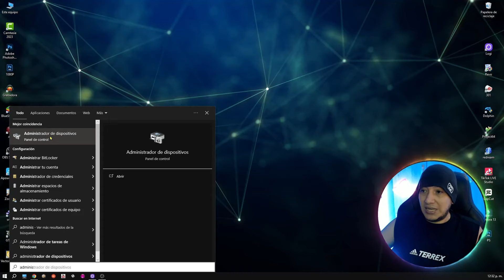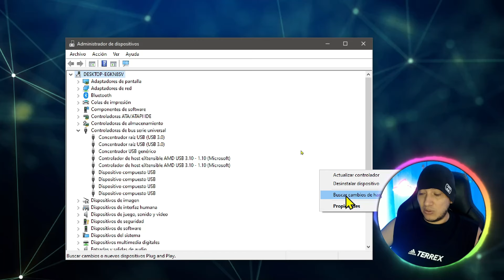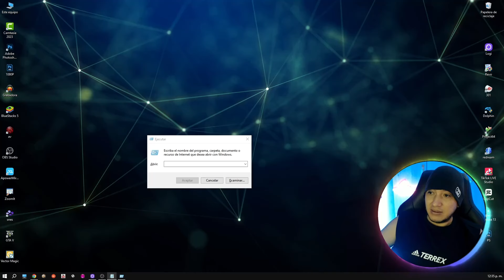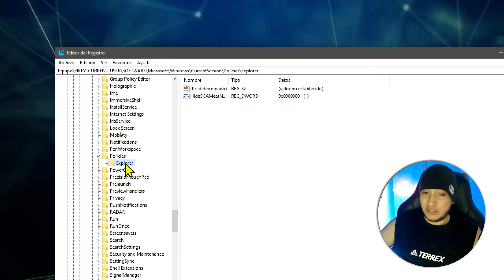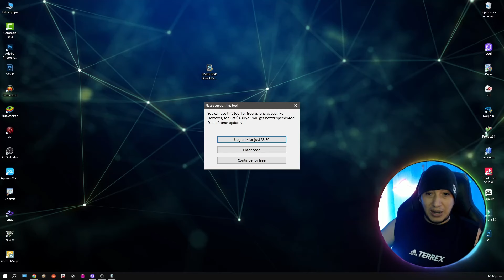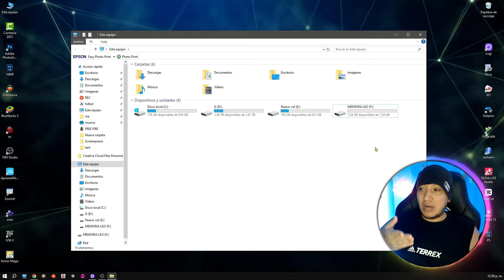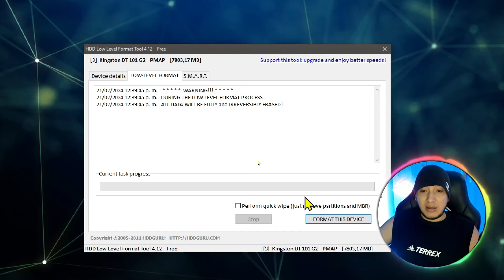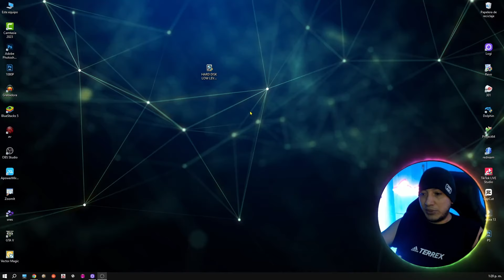✅ COMO REPARAR MEMORIA USB - SD SIN PROGRAMAS 2025 🤬 NO RECONOCE WINDOWS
Reparar Memoria USB Dañada usando el CMD, sin programas. Reparar memoria USB Gratis, Consulte más formas de reparar una SD Corrupta/Dañada y cómo recuperar tus datos.

En este video te muestro como puedes REPARAR tu MEMORIA DAÑADA USB, SD, SSD, HDD fácilmente sin instalar ningún programa, inserte un disco en unidad usb solución, windows no pudo completar el formato solucion, reparar memoria usb

traemos un pequeño video tutorial en el cual os queremos mostrar como poder reparar una memoria USB dañada o bien a la cual no podemos acceder. Esto suele ocurrir en el sistema operativo Windows por lo que nos reportara mensajes como: Inserte un disco en Disco Extraíble o Windows no pudo completar el formato.
En ambos casos os vamos a mostrar como solucionar el problema para que podamos hacer uso de nuestra memoria USB o pendrive.

Lo primero de todo será insertar dicha memoria mediante el puerto USB, para renglón seguido acceder al símbolo del sistema como administrador. Una vez dentro de CMD, deberemos ejecutar los comandos que encontraras en el enlace de esta descripción. Esto provocará el borrado de la memoria USB así como la creación de una partición primaria y por ultimo aplicación del formato Fat32 o NTFS.

Tras terminar el proceso, verás como el pendrive estará listo para ser utilizado normalmente. En el caso de que desees recuperar los archivos que estaban almacenado en el pendrive, accede al enlace de la descripción que también se muestra como hacerlo.

EN EJECUTAR: regedit.exe

RUTA: HKEY_CURRENTE_USER\Software\Microsoft\Wi­ndows\CurrentVersion\Policies\Explorer

otro método nuevo;

Reparar usb dañada con formato Raw fácil y bien explicado.
paso 1: diskpart
paso 2: list disk
paso 3: select disk 1
paso 4: clean
paso 5: select disk 1
paso 6: create partition primary
paso 7: format fs=NTFS

0:00 introducción
0:36 reparar una usb atreves del administrador de dispositivos
2:07 como reparar una memoria usb atreves del método regedit
3:56 reparar una usb con formateo y solucionando sectores dañados

promoción y colaboraciones.

MIS PROXIMOS VIDEOS:

► Reparar Memoria USB con CMD - Restaurar Pendrive Dañado usando solo el Símbolo del Sistema

► Como Reparar una Memoria USB o SD Dañada Fácilmente ✅ 2024

► Cómo reparar una memoria USB o PenDrive dañada o no se puede abrir.

► Como Reparar Memorias USB y Micro SD que (No Aparecen / Corruptas / RAW / Error de Formato) Fácil

tags de este video;